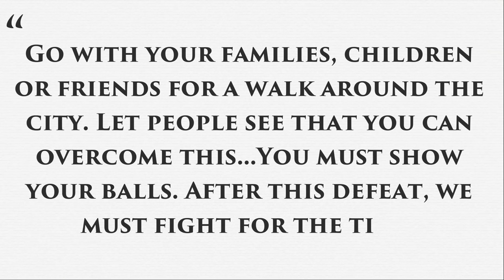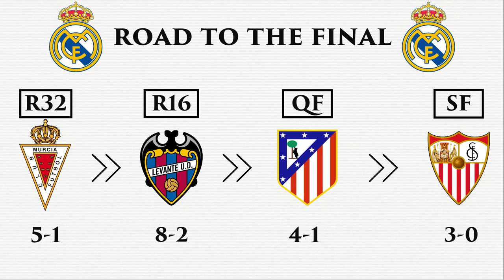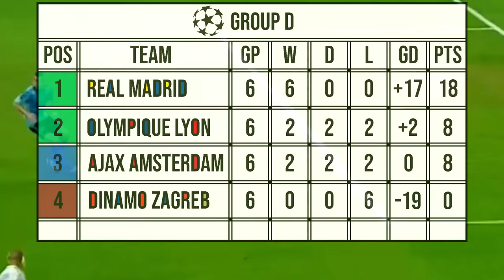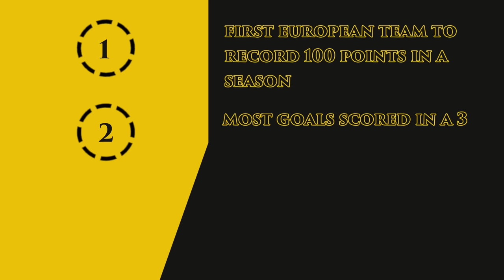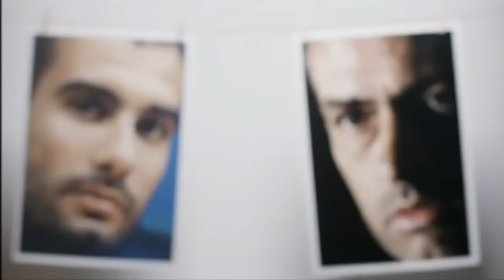How Jose Mourinho Ended Barcelona's Reign of Terror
Between 2010 and 2013, Jose Mourinho and Pep Guardiola formed the most epic rivalry the football world has ever seen as their teams played each other 20 times over those 3 years. Although Guardiola often emerged victorious in the early encounters between Barcelona and Real Madrid, as the years progressed Mourinho ultimately found a formula to neutralize his opponent and emerge victorious in encounters big and small.

By the time Mourinho left Real Madrid, he had laid the foundations for one of the most successful periods in the club's history, cementing his legacy as a true hero of Los Blancos.

TIMESTAMPS
00:00 Jose's Inter Eliminates Barcelona
00:27 Mourinho Signs for Real Madrid
02:12 2010/11 - Sailing the Storm
04:43 2011/12 - Mourinho's Machine
10:20 2012/13 - Disintegration & Legacy